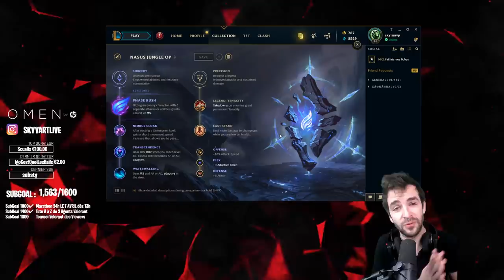🔥TUTO: CE BUFF DE NASUS JUNGLE LE REND CHEAT ! MONTER EN ELO JUSQU'EN DIAMANT AVEC CE BUILD LoL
🎮 Ce Buff de nasus sur League of legends le rend vraiment ultra fort en jungle je vous explique !
✅ Marre de Rater tout les lives? Prend la new extension chrome !

Vous allez pouvoir monter en elo facilement avec ce build très fort pour carry les games de vos teammates même s'ils sont assez nul. Je vous explique tout dans la vidéo vous verrez c'est bien meilleur que vous pensez !

Merci à ceux qui mettent le code Skyyart :D ad sur fortnite.

Merci à Omen de me soutenir dans mes projets.